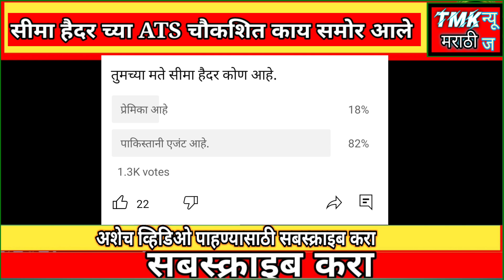सीमा हैदर ने ATS चौकशीत काय सांगितले. Seema Haider ATS Chaukashi.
seema haider live news
sema haider Pakistan news
Viral video
viral news
2023
seema haider attack
seema haider live
seema haider isi
seema haider
Seema Haider

Related Topic 👇

Marathi news trailer
tv 9 marathi news live
Maharashtra news
Zee 24 tas